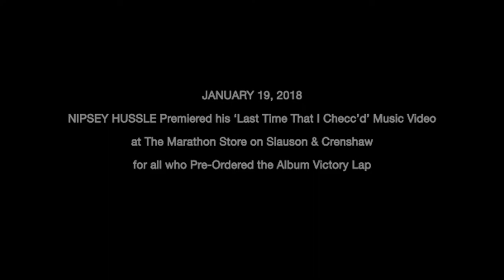Nipsey Hussle 'Last Time That I Checced' Music Video premiere at The Marathon Clothing Store